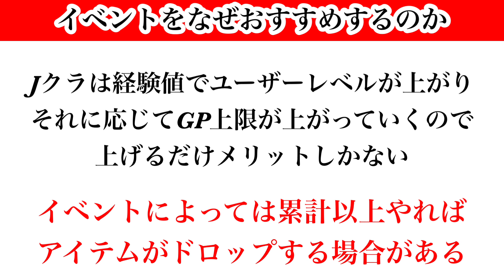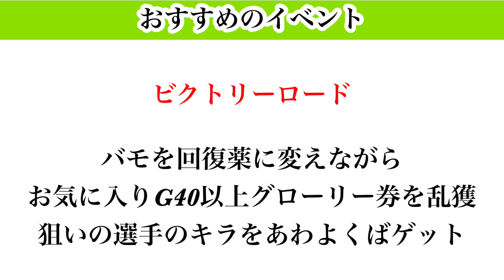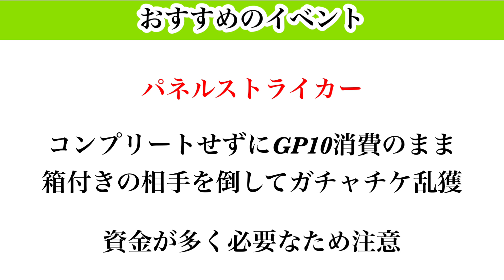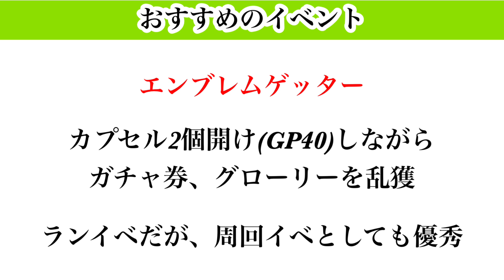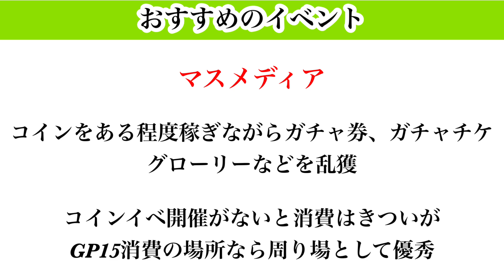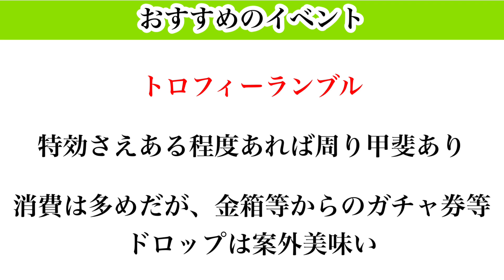【Jクラ】#1789 真の強さはイベントで培われる！？強くなりたいならイベントをやるべきなのはなぜ？お話します！おすすめイベントも一挙紹介！jリーグクラブチャンピオンシップ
Jクラ2023シーズンイベント解説再生リスト

【目次】

0:00 スタート
2:02 イベントをおすすめするわけ
6:22 アイテムの重要性
10:22 おすすめイベント❶
14:39 おすすめイベント❷
16:21 おすすめイベント❸
18:28 おすすめイベント❹
19:58 おすすめイベント❺
21:06 おすすめイベント❻